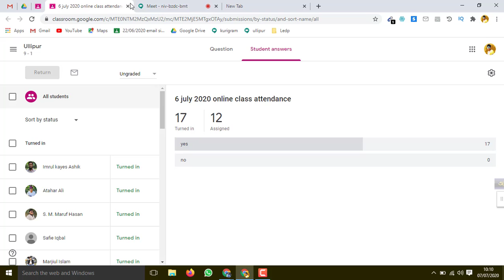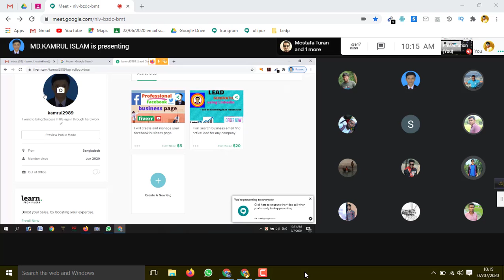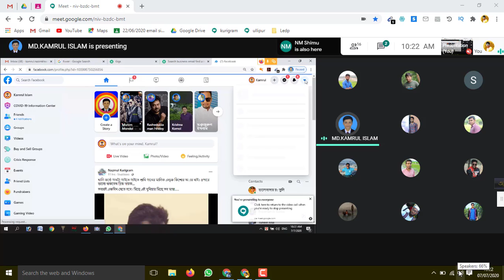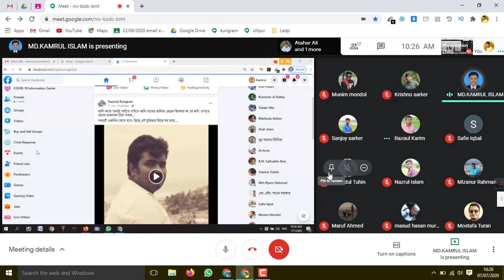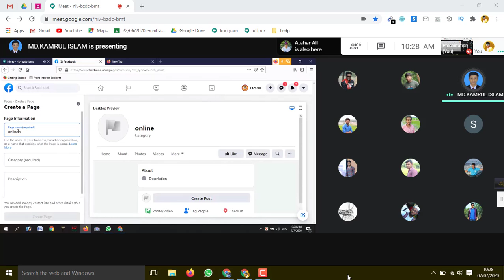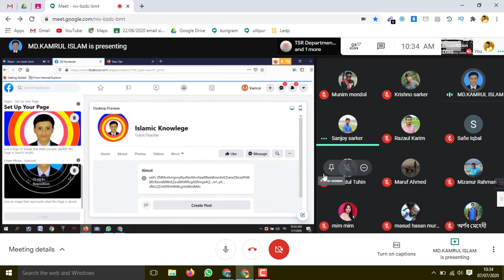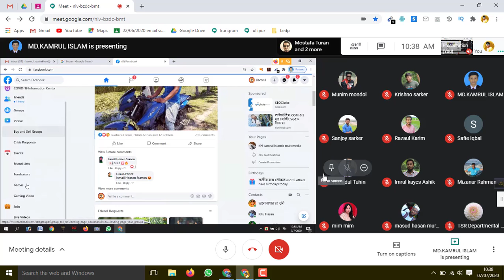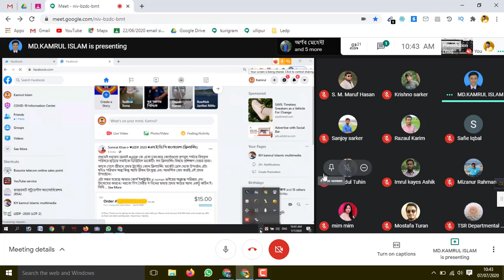রিভিশন ক্লাস class ৩৬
LEDP-2020 (Lot-2)
District: Kurigram
Batch: kur-102